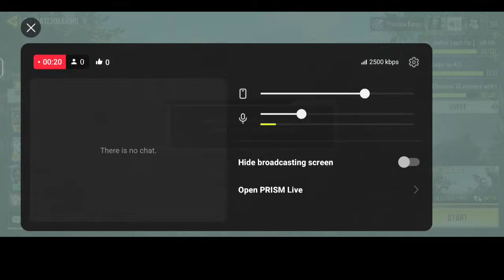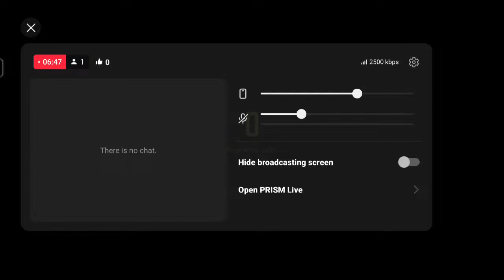test live main CALL OF DUTY MOBILE